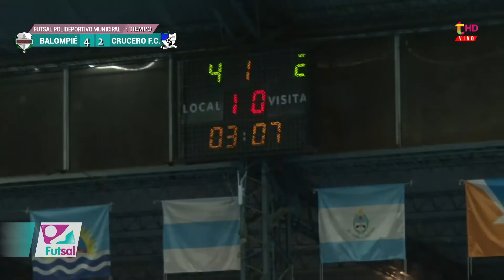BALOMPIE 8-3 CRUCERO (1ER TIEMPO, TORNEO APERTURA 2022)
El equipo de Mauricio Barrocca y Marcelo Navas se impuso ante Crucero dirigido por Nicolás Rodríguez. Imágenes del primer tiempo.